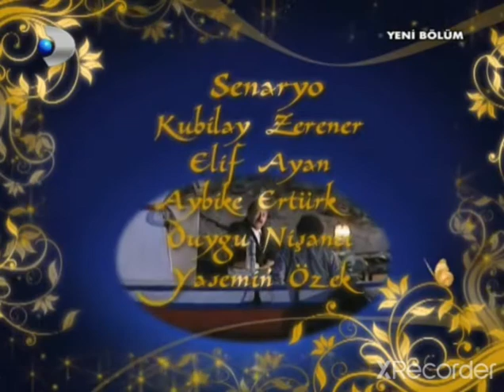Düğün Şarkıcısı Dizi Açılış Müziği (2008) - (2)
Yapım yılı: 2008 - Türkiye
Yapımcı: Şahin Alparslan, Cengiz Keten
Yönetmen: Onur Tan, Şengül Halat Atak
Akıllı işaretler: 7 Yaş Ve Üzeri - Şiddet/Korku - Olumsuz Örnek

İstanbul’da, aynı mahallede, aynı meydanda iki rakip düğün salonu… Bir tarafta, orada evlenenlerin ayrılmadığına inanılan, eski düğünlerin nostaljik tatlarını yaşatan, yıllanmış “Uğurlu Düğün Salonu”, diğer tarafta, onu yıpratmayı amaç edinmiş, duygusuz ve göstermelik düğünlerin mekanı “Kudret Düğün Sarayı. Biri, Avni Bey’in muhafazakar tutumuyla çağın gerisinde kalmış, rağbet görmeyen bir salon, diğeri tüccar zihniyetli Kudret’in işlettiği, çağa ayak uydurmuş, modern, dolup taşan bir mekan.

Kudret, gençliğinde Uğurlu Düğün Salonu’nda çalışırken, Avni Bey’in kızı Şükran’la büyük bir aşk yaşamıştır. Ancak uğradığı haksızlık sonucu işten atıldığında, Şükran’ın da babasının yanında yer almasıyla yaralanmış ve içindeki büyük hırsla tam karşılarına rakip bir düğün salonu açmıştır. Yıllar sonra Avni Bey’in hastalanmasıyla Şükran’ın salonun başına geçmesi, iki eski aşığı yeniden karşı karşıya getirir. Başkaları için yepyeni bir yaşama açılan düğün salonları, onlar için geçmişten kalan bir hesaplaşma alanıdır. Bitmeyen hınçların, hırsların ve ihtirasların mekanı…

Ancak Şanlıurfa’dan kalkıp gelen türkücü Bayram’ın tesadüfler sonucu Uğurlu Düğün Salonu’na şarkıcı olması, her şeyi değiştirir. Yetimhanede büyüyen Bayram’ın asıl amacı, şöhret olmak ve böylece yıllardır aradığı anne babasının ortaya çıkmasını sağlamaktır. Bayram üstün yeteneğiyle salonu kalkındırırken, Kudret’e de sürekli zarar vermeye başlar. Ancak Şükran’ın kızı Çiçek’e duyduğu aşk, işleri iyice çıkmaza sokar. Çünkü onlar farklı kültürlerin, ayrı dünyaların insanlarıdır.